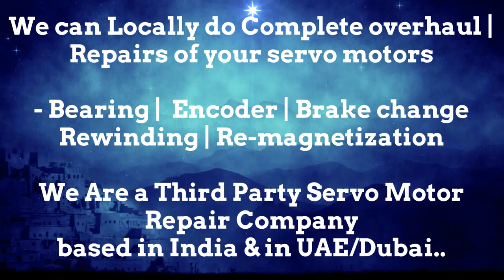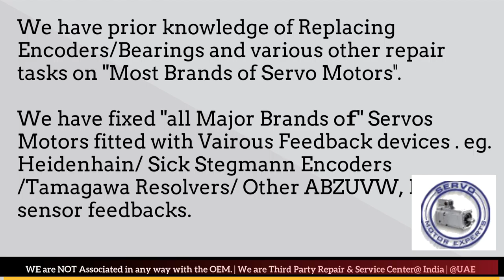Pacific Scientific Repair Dubai Servo Motor Encoder Resolver Heidenhain UAE Kuwait Oman Saudi